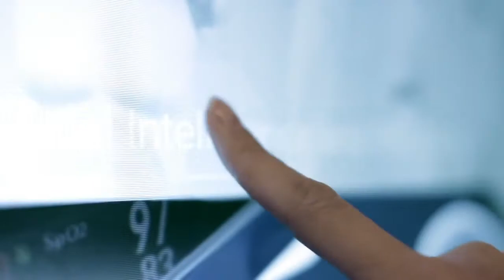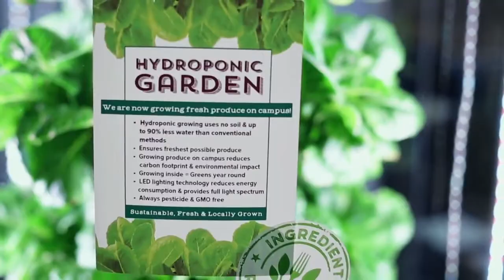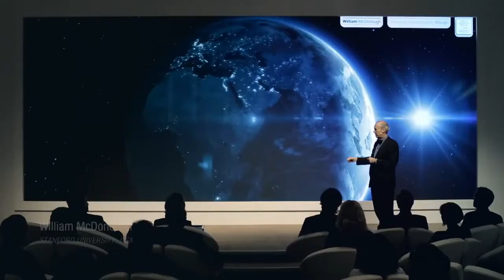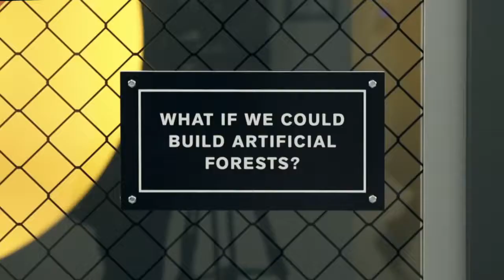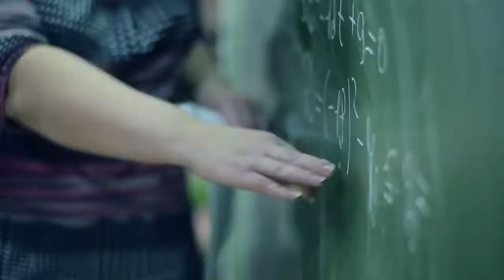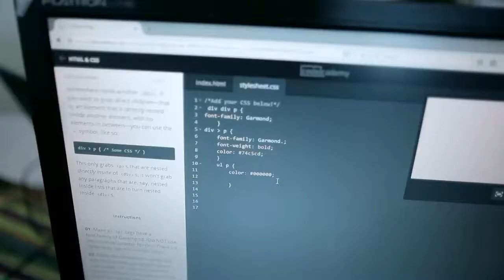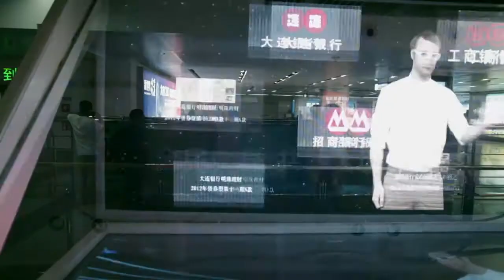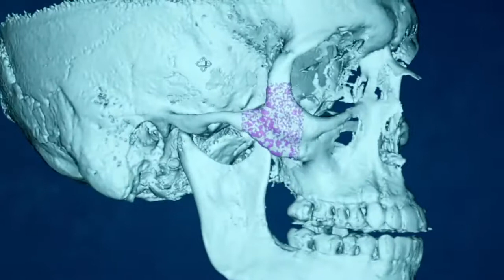The Fourth Industrial Revolution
Ubiquitous, mobile supercomputing. Artificially-intelligent robots. Self-driving cars. Neuro-technological brain enhancements. Genetic editing. The evidence of dramatic change is all around us and it’s happening at exponential speed.

Previous industrial revolutions liberated humankind from animal power, made mass production possible and brought digital capabilities to billions of people. This Fourth Industrial Revolution is, however, fundamentally different. It is characterized by a range of new technologies that are fusing the physical, digital and biological worlds, impacting all disciplines, economies and industries, and even challenging ideas about what it means to be human.